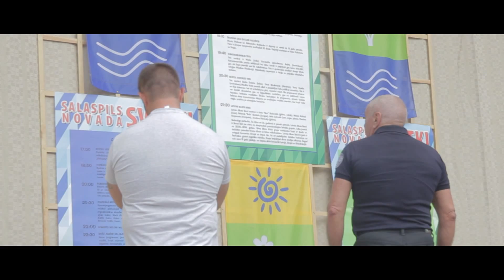SALASPILS: Salaspiliešiem jauns karogs (03.04.2015)